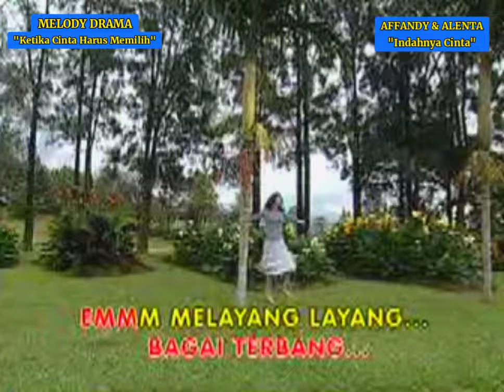Indahnya Cinta - Affandy & Chaterine Pamela - Stf Ketika Cinta Harus Memilih